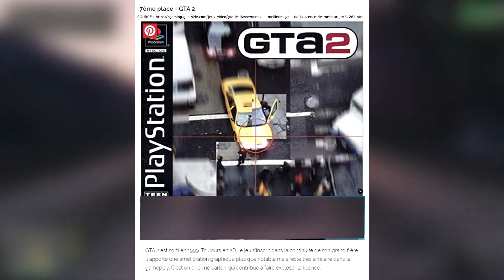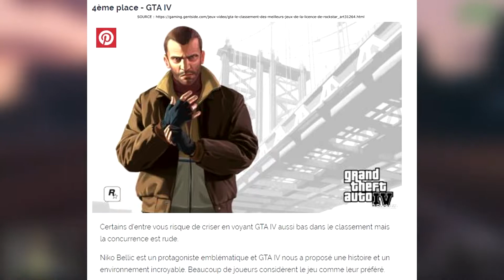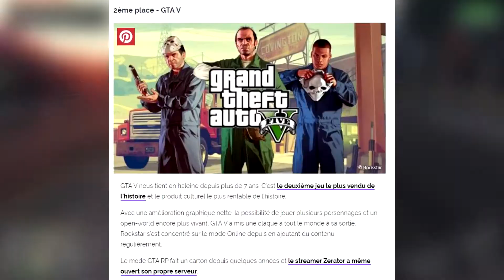QUELS EST LE MEILLEUR GTA DE TOUT LES TEMPS ?